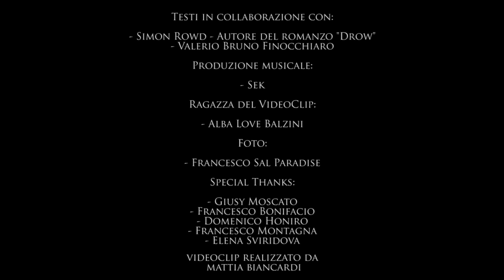Marco Boniface - Incontri Occasionali (Official Video)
CAT. PTR-133

Testi in collaborazione con:
Simon Rowd - Autore del romanzo "Drow":
"Valerio Bruno Finocchiaro"

Produzione musicale:
Sek - Karmadillo Studio

Ragazza del VideoClip:
Alba Love Balzini

Foto:
Francesco Sal Paradise

Regia e montaggio:
Mattia Biancardi